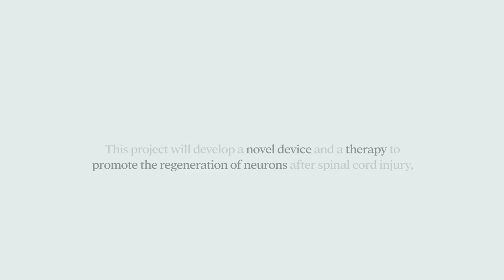Wireless devices to regenerate tissue after spinal cord injury. Nuno Silva | CaixaResearch 2023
Spinal cord injuries often have a significant impact on affected individuals.

Nuno Silva leads a project that will combine electrical stimulation and localised drug delivery, in a new therapy to promote neuronal regeneration.

With the support of a CaixaResearch Health grant, this study will be carried out at the Life and Health Sciences Research Institute (ICVS) of Braga, in consortium with Alar Ainla from The International Iberian Nanotechnology Laboratory (INLnano).